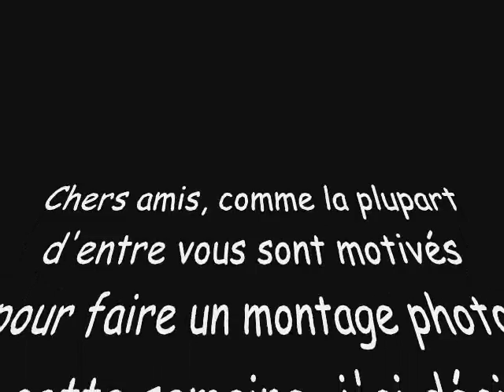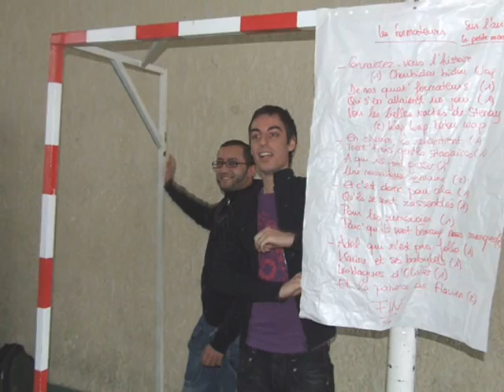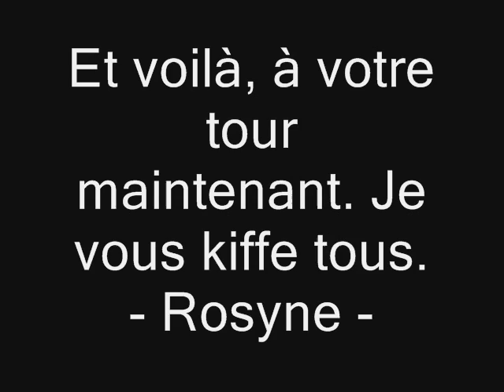Bafa Stenay 2007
Petit montage de la session Bafa d'aprofondissement à Stenay à voir, à revoir et à rerevoir